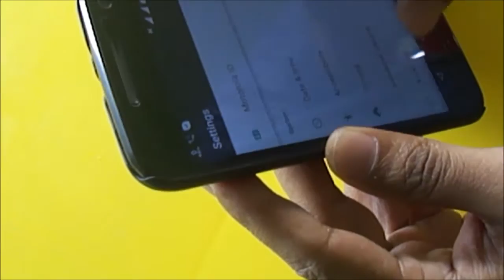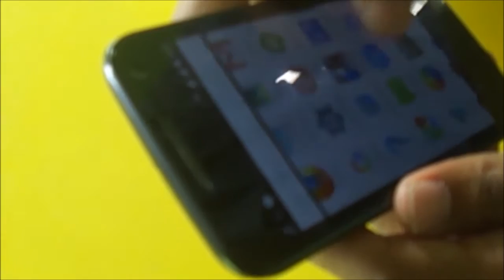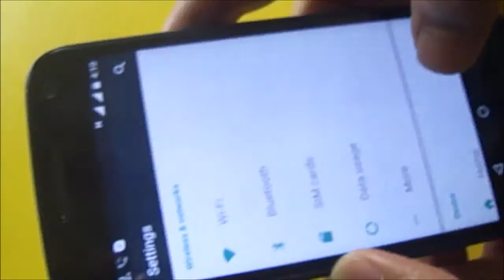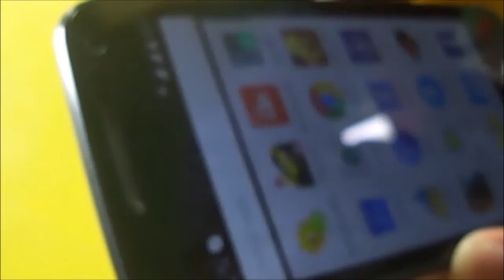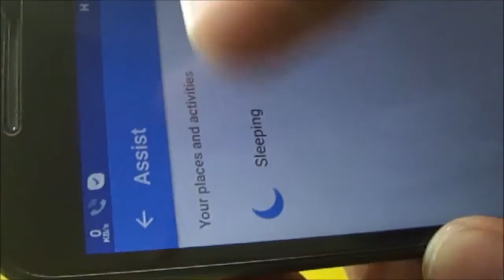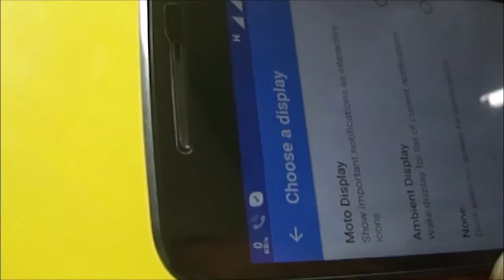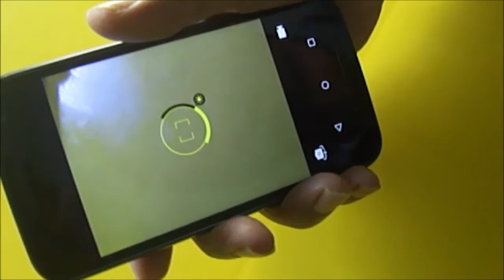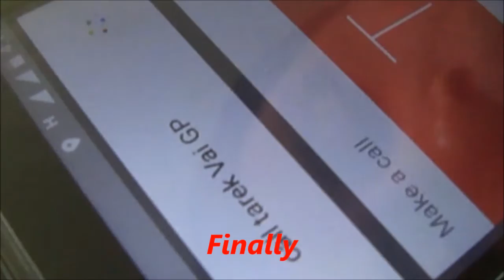Moto G 3rd Generation Bangla Review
Motorola Moto G 3rd Generation phone review in Bangla.